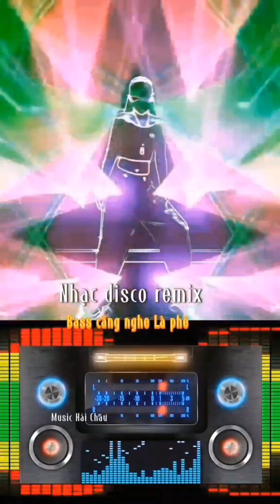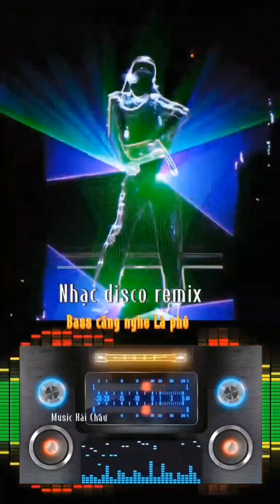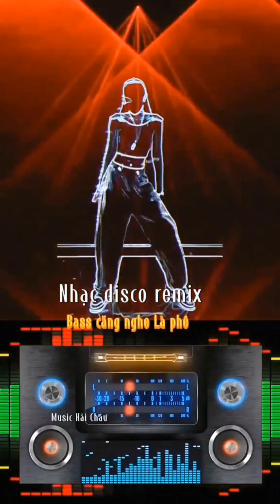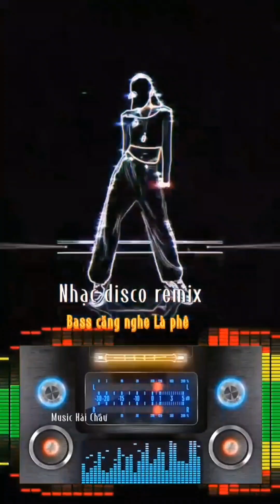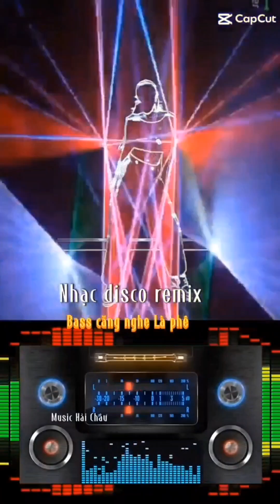hoa💫thư giản nhạc không lời...